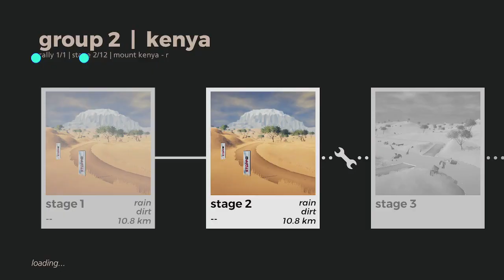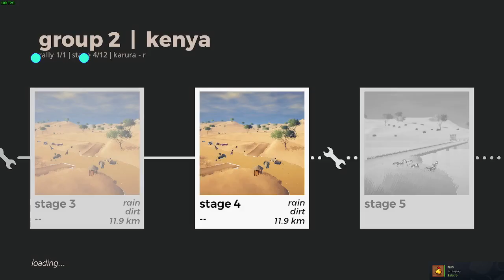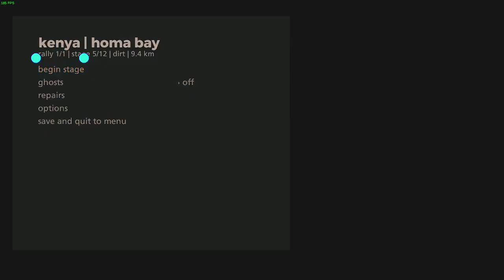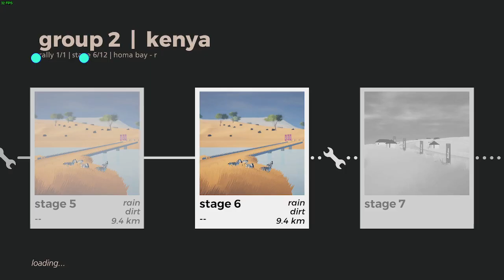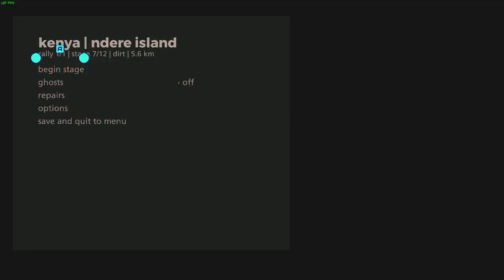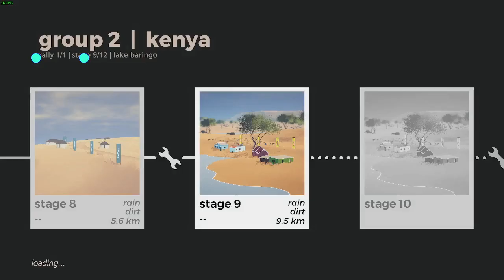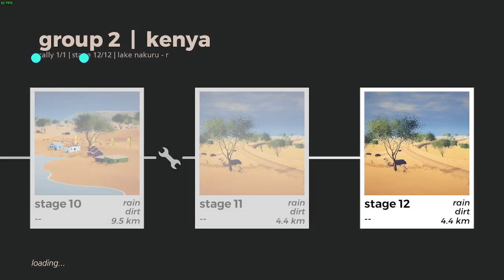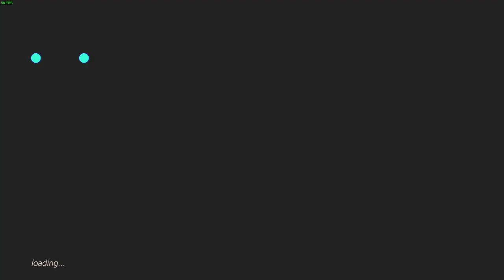kenya gr2 wet | 901-912 | art of rally 1920